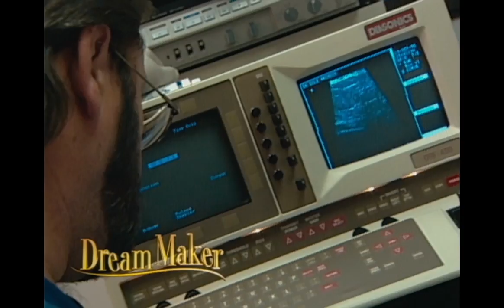Teen Angst, Sally Jesse Raphael, Emme-style Models, and Leg Surgery: Richard Simmons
Teen Angst, Sally Jesse Raphael, and Emme-style Models - full episodes of Richard Simmons now available for your viewing enjoyment! Find it all here! An audience member and mega-fan gets to meet (now-former) talk-show host and American icon Sally Jessy Raphael (of the show Sally) - watch a live on-stage interview between the two of them!  Then we get a visit from Emme, famed plus-size model and host of Fashion Emergency, who's here to make some audience members' dreams come true. Next, a former angry teen and all-around bad kid seeks only forgiveness and a grand gift for her mother - and this mom gets the gift of her life! Moving on, we meet a woman who's terrified to show the varicose vein on her leg...well wait until you see how the Dream Maker gets her wish to come true!

Dream Maker Season 1 Now Available - Buy on iTunes for $9.99